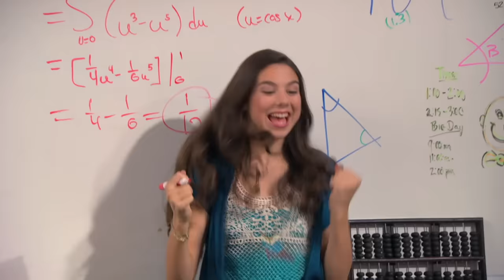Kira Kosarin & Jack Griffo Look Back on The Thundermans 🤗 | Nick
Kira Kosarin (Phoebe) and Jack Griffo (Max) take a look back on all of their best moments on the set of The Thundermans. Warning… there will be tons of laughs and maybe even some tears! Watch as they share their favorite stunts and what it was like growing up together. Remember when Max did that cool back flip? Or remember the time Phoebe had a catch phrase?

Catch more of The Thundermans on Nick!